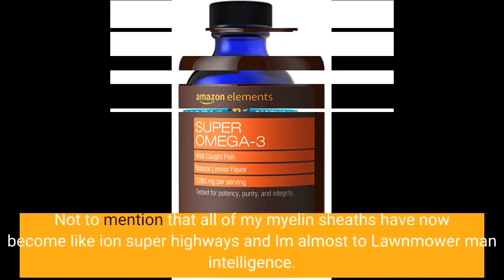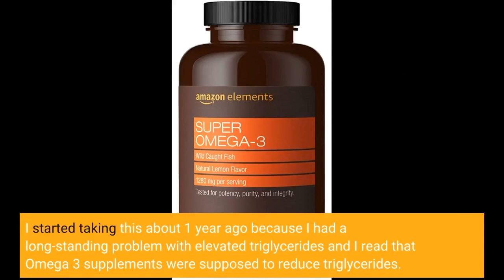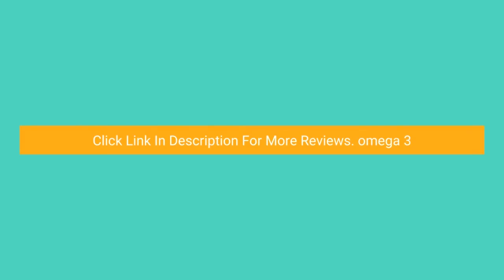Nordic Naturals Ultimate Omega, Lemon Flavor - 1280 mg Omega-3-90 Soft Gels - High-Potency Omeg...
Apple Watch

Use this website link to drive traffic to your $100 tour site
(Press the phone icon to see your phone number)